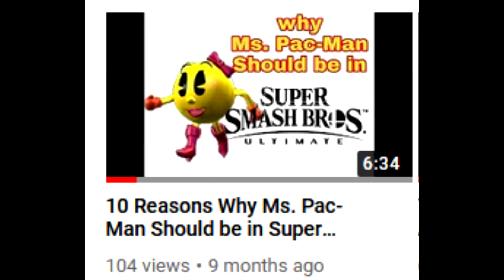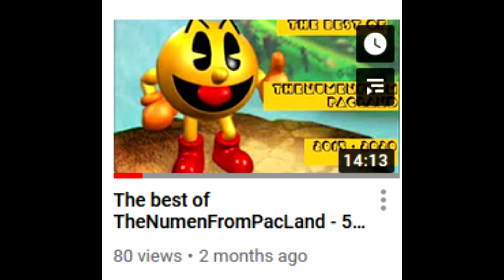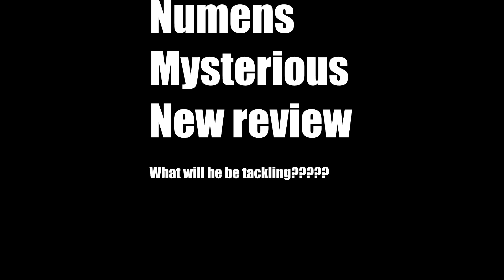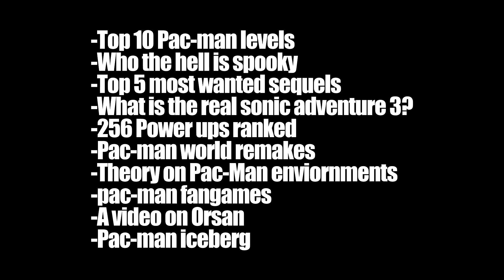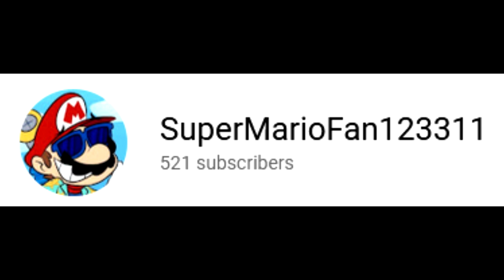What's in store for 2021? (2020 retrospective)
A retrospective of last year, plus and update on what's to come